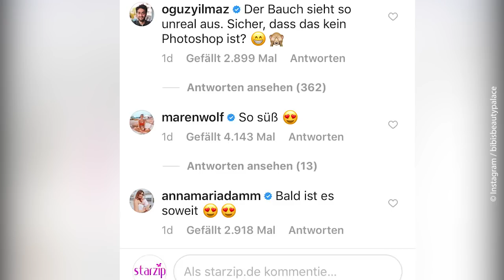Disst Dagi Bee hier Bibis Beauty Palace? / Starzip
Keine News zu Bibis Beauty Palace verpassen? Werde WhatsApp-Fan von Starzip

Alle Infos zu Bibis Beauty Palace und Dagi Bee auf Starzip

Paola Maria postete jetzt ein Foto von ihrem Babybauch auf Instagram. BFF Dagi Bee kommentierte es mit den Worten: "Schönste Bald-Mama!“. War das ein kleiner Seitenhieb gegen Dagis frühere Freundin Bibi, die ebenfalls schwanger ist?

Unter deren Fotos sucht man solche Kommentare von Dagi vergeblich. Doch wahrscheinlich hat es Dagi gar nicht böse gemeint. Denn auch dem letzten Babybauch-Foto von Bibi hat sie einen Like gegeben!

PST: Kommt Bibis Kind viel früher als geplant? Mehr dazu erfährst du oben im Link.